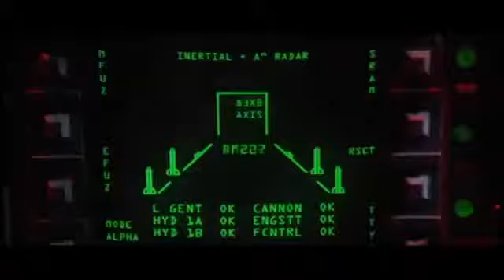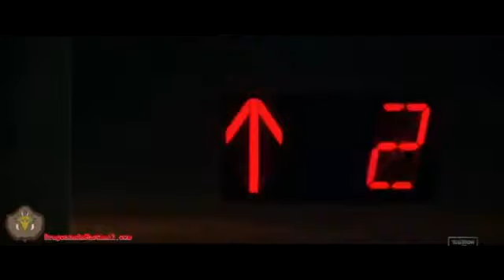Putt Daddy ft Jimmy Page - Come With Me(Godzilla)